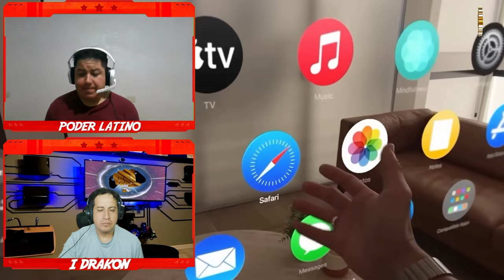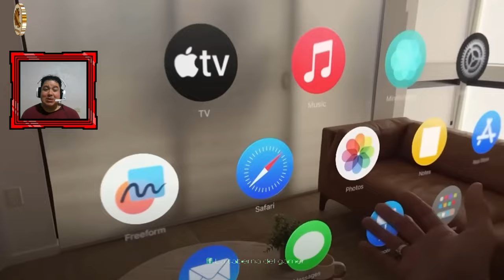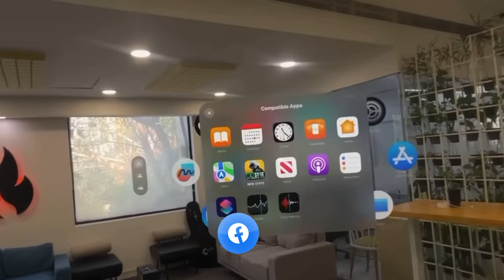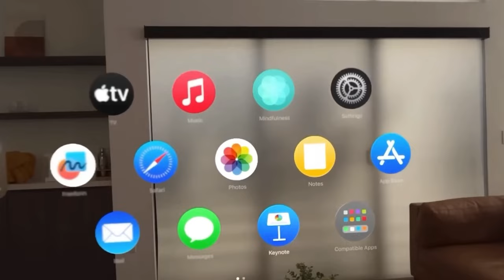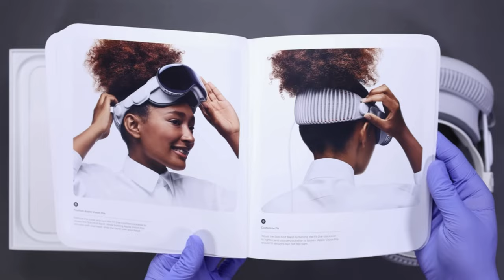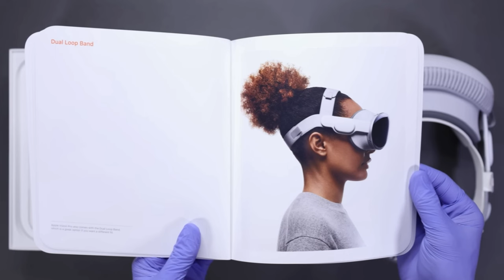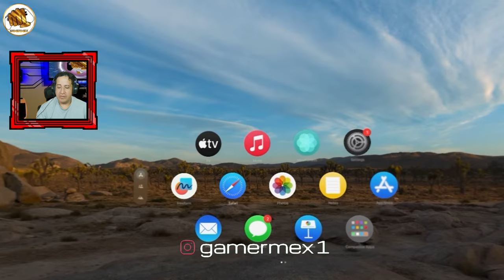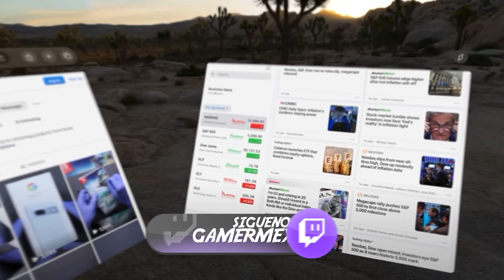Brincón del gamer: Apple visión pro